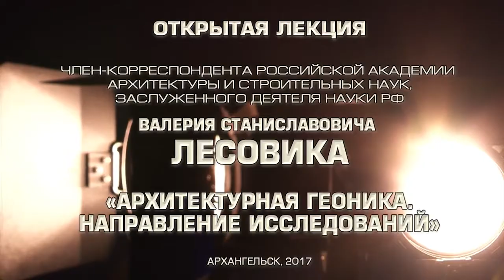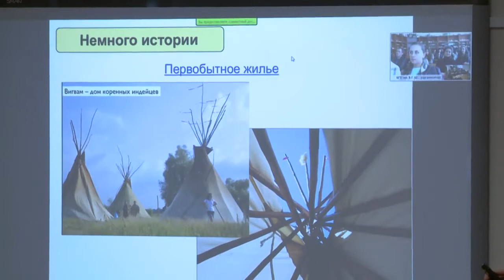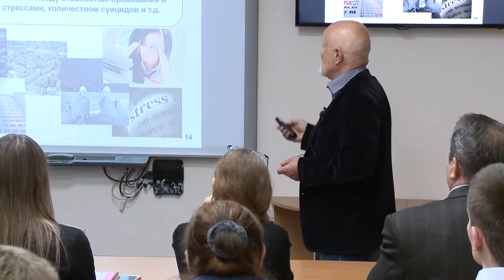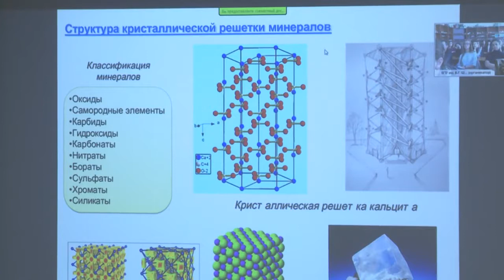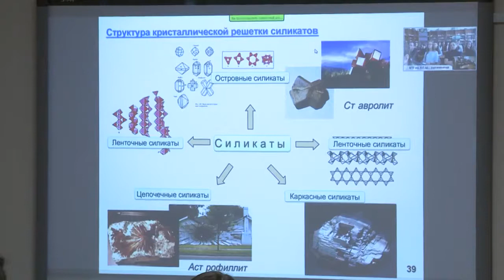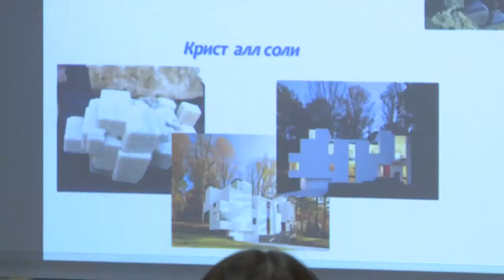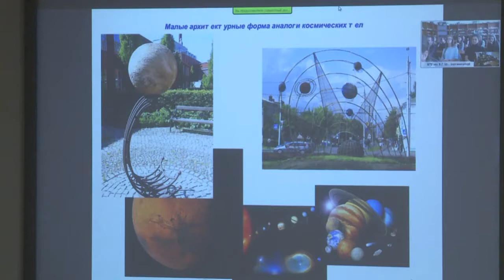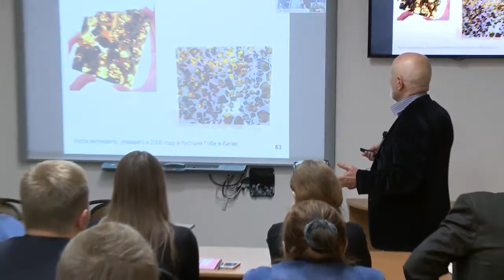Член-корреспондент РААСН В.С. Лесовик - Архитектурная геоника. Направление исследований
Член-корреспондент РААСН, доктор технических наук, профессор Валерий Станиславович Лесовик возглавляет кафедру строительного материаловедения, изделий и конструкций Белгородского государственного технологического университета имени В. Г. Шухова.

27 сентября он выступил в САФУ с лекцией на тему «Архитектурная геоника. Направление исследований»